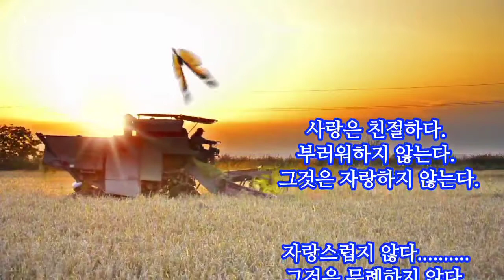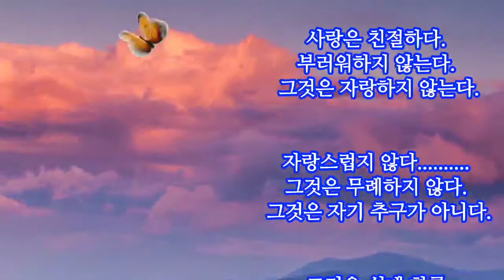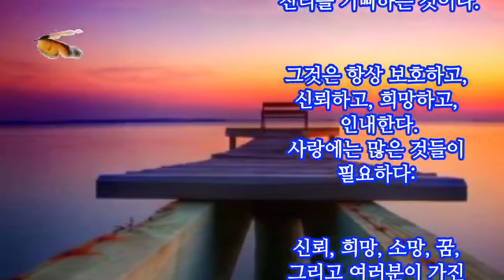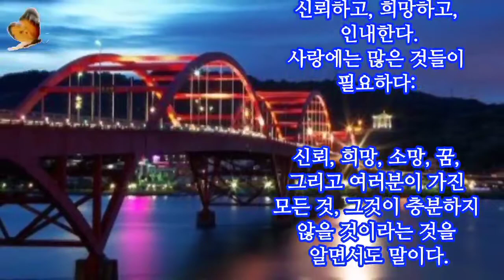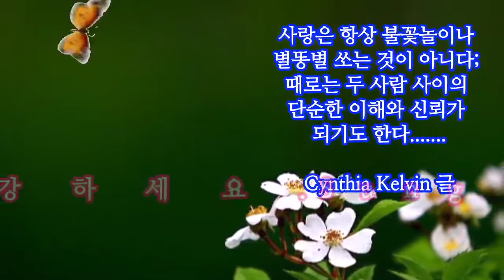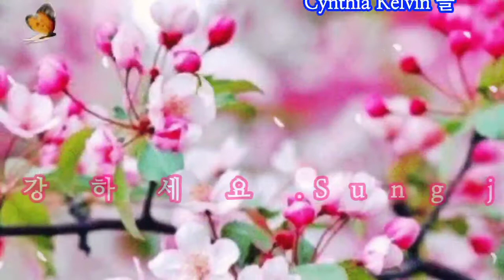좋은 글. 행동으로 보여라 ♡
사랑은 친절하다.
부러워하지 않는다.
그것은 자랑하지 않는다.

자랑스럽지 않다.
그것은 무례하지 않다.
그것은 자기 추구가 아니다.

그것은 쉽게 화를
내지 않는다.
그것은 잘못했다는
기록을 남기지 않는다.
악을 기뻐하는 것이 아니라 진리를 기뻐하는 것이다.

그것은 항상 보호하고,
신뢰하고, 희망하고,
인내한다.
사랑에는 많은 것들이
필요하다:

신뢰, 희망, 소망, 꿈,
그리고 여러분이 가진
모든 것, 그것이 충분하지
않을 것이라는 것을
알면서도 말이다.

사랑은 항상 불꽃놀이나
별똥별 쏘는 것이 아니다;
때로는 두 사람 사이의
단순한 이해와 신뢰가
되기도 한다.